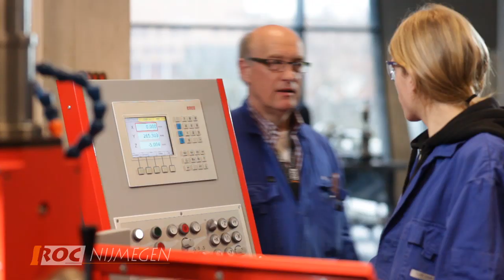ROC Nijmegen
Wij bieden studenten, zowel jongeren als volwassenen, opleidingen aan in het middelbare beroepsonderwijs en in de volwasseneneducatie. Daarnaast verzorgen we contractonderwijs voor bedrijven en instellingen.